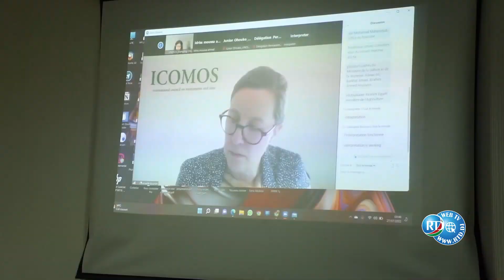MJC/ UNESCO : Un atelier portant sur l’étude de faisabilité des sites potentiels de Djibouti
MJC/ UNESCO : le Palais du Peuple abrite un atelier portant sur l’étude de faisabilité des sites potentiels de Djibouti pour la nomination